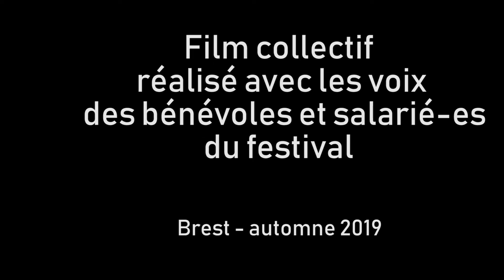Lettre à Costa-Gavras 2019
Pour le 18ème Festival Intergalactique nous avons choisi de parler de démocratie.
Nous avons choisi, aussi de diffuser les films Z et Adults in the room de Costa-Gavras.
Et nous voulons inviter Costa-Gavras pour qu'il nous raconte ces films et ce qu'il y a autour.
Cette lettre lui est adressée, on éspère qu'elle lui parviendra...
L'équipe de Canal Ti Zef